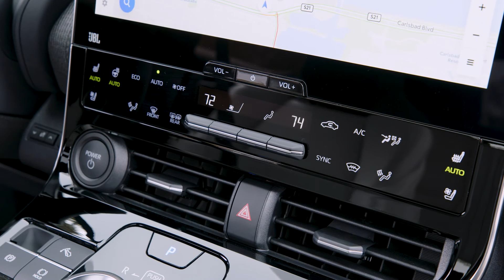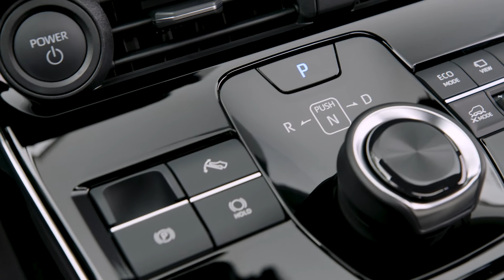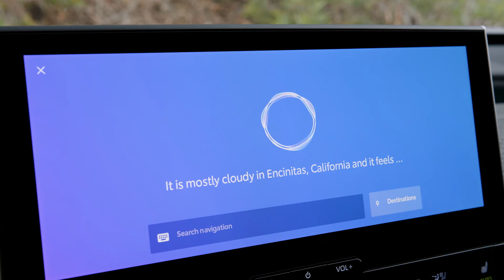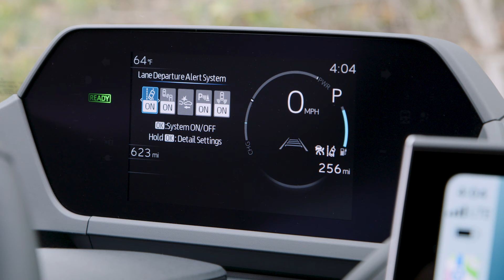2023 Toyota bZ4X Limited Interior Trim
The bZ4X cockpit embodies a new generation of mobility with a design that helps the driver keep their eyes on the road and their hands on the wheel. Thanks to the BEV-dedicated platform, the engineering team achieved an extra wide interior cabin that results in a spacious, quiet and relaxing space for driver and passengers alike. The cabin allows for ample legroom for both front and rear seats as well as copious side-to-side space in the rear – further contributing to a feeling of home-like comfort.

Piano-black parts are featured throughout the vehicle, enhancing the quality feel, while a satin material is found on the higher Limited grade to exude a feeling of luxury. A soft-touch material is also added to the dashboard for a premium touch.

For interior color options, the 2023 bZ4X is offered in Softex®/Fabric-trimmed in Black for the XLE grade, and options of Softex®-trimmed in Black or Softex®-trimmed in Light Gray for the Limited grade.

With the roominess one would expect from an SUV, the placement of surrounding elements is also engineered with purpose. The unique instrument panel and precision-placed MID screen expands the vehicle’s feeling of space, while also emphasizing meter visibility to help keep driver’s sight lines up and on the road. Soundproofing glass and wind-noise reduction features provide a quiet refuge from the world outside. The available fixed panoramic roof provides a feeling of openness to bring the outside environment into the vehicle when needed, and a power sunshade to keep it out when not needed.

The hub of the cockpit is positioned around a shared center console that functions like a table with storage for a smartphone with available wireless charging coupled with a transparent lid. The accessible USB ports (A and C) offer power and connection points in convenient locations. The door handles are a specialized shape designed to be more ergonomic, making them easier to grip.

Functional Design for Intuitive Tech

The interior styling of bZ4X exudes a certain familiarity, with premium finishes, designed to make everything easily accessible, from the USB ports to the all-new multimedia system.

The bZ4X comes standard with a 12.3-inch widescreen Toyota Audio Multimedia system, designed and engineered by Toyota’s Texas-based Connected Technologies team. bZ4X drivers will be at the ready thanks to a wide range of enhanced connectivity and convenience features, including being Over-the-Air (OTA) updatable. Users can interact with the system through intuitive touch and voice activation controls. With an included three-year trial, the latest Connected Service, Drive Connect, gives access to Intelligent Assistant, Cloud Navigation and Destination Assist. With Intelligent Assistant, simple phrases like “Hey Toyota” awakens the system for voice activated commands to search for directions, find Points of Interest (POI), adjust audio controls, change the cabin temperatures and more. Cloud Navigation, the available onboard navigation solution, utilizes the cloud to download the latest available map, traffic and routing information. To ensure users have the most up-to-date search capabilities, POI search is provided by Google Points-of-Interest data. Destination Assist also gives access to 24/7 live agent assistance to locate the next destination.